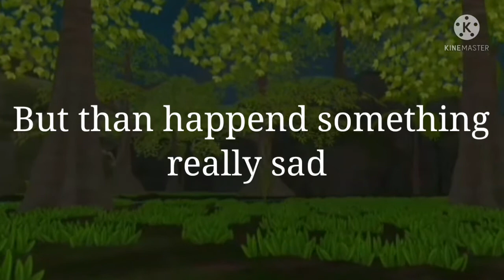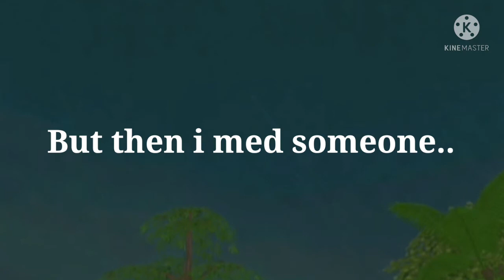WildCraft Story: •The Ugly Cheetah• Part 2 (10 Subs specail)